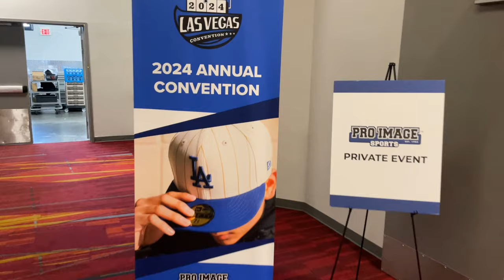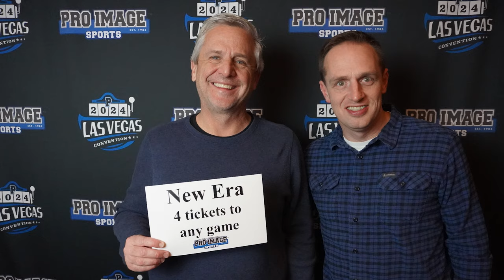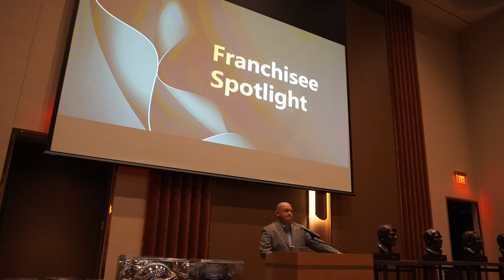Pro Image Sports | 2024 Las Vegas Convention Recap Highlights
See our recap of this year's unforgettable gathering where franchisees, industry leaders, and sports enthusiasts come together to celebrate our passion for sports retail. This year's convention was filled with inspiring moments, valuable insights, and recognition of outstanding achievements within the Pro Image Sports family.

Highlights of the event included engaging talks from long-time franchisees who shared their experiences, wisdom, and strategies for success in the competitive sports retail market. We also took the opportunity to honor and celebrate the hard work and dedication of our franchisees during our annual awards ceremony, recognizing excellence in various aspects of business operations.

One of the most significant moments of the convention was the induction of our inaugural class into the Pro Image Sports Hall of Fame. Five former franchisees were honored with busts created in their likeness, commemorating their remarkable contributions to the growth and success of the Pro Image Sports brand. Each inductee's accomplishments were celebrated, underscoring their lasting impact on our community and the sports retail industry as a whole.

Join us in reliving the excitement and camaraderie of the 2024 Pro Image Sports Annual Convention at the Circa Hotel in Las Vegas.